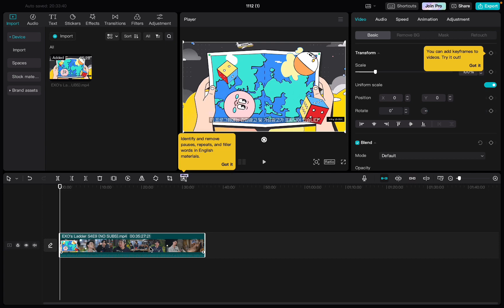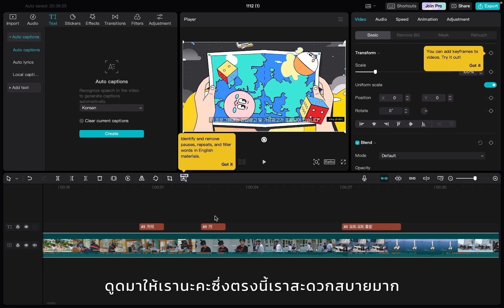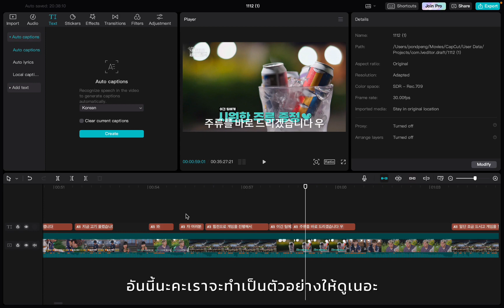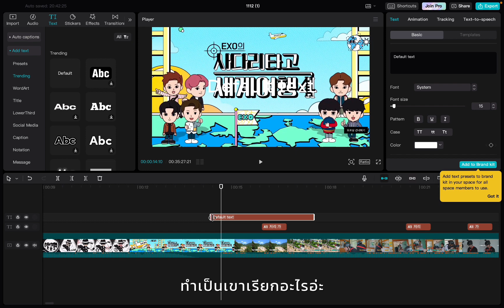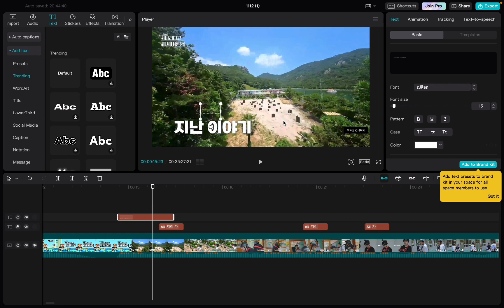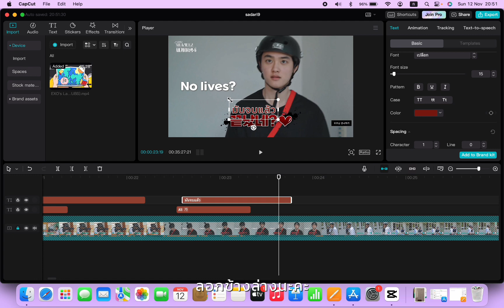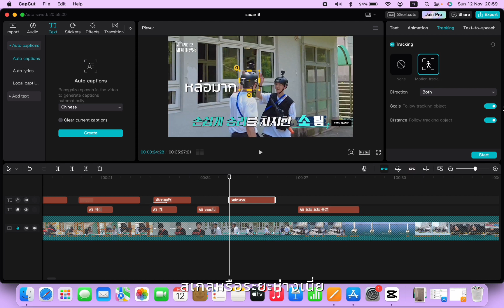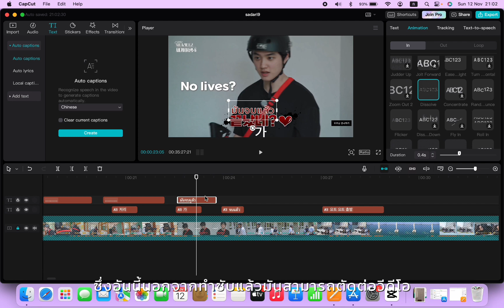สอนใช้ capcut ทำซับไตเติ้ล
สนับสนุนการทำซับ

วิดีโอนี้เราจะมาสอนใช้ CapCut ในการทำซับไตเติ้ลนะคะเพราะว่ามีหลายคนถามมาหลังไมค์ว่าเราใช้โปรแกรมอะไรเราก็เลยจะมาแชร์ให้กับทุกคนค่ะ